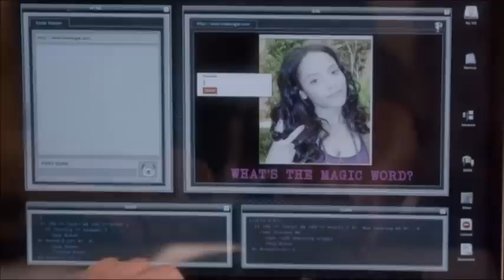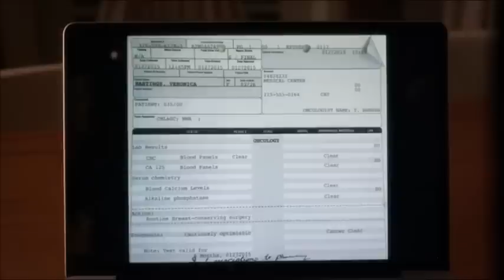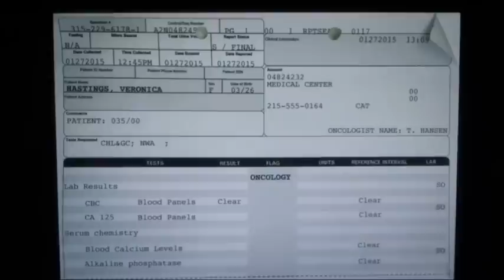PLL Spaleb Scenes (Season 3 - 7)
Guys please don't downvote my video just because you dislike the pairing I put a lot of my time and effort on it. Sorry I had to cut out one scene and cut short another scene because they contain music in the background. If I don't my video will be blocked.